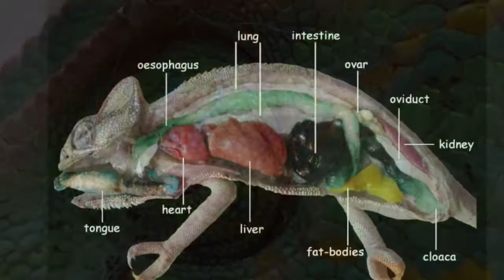MBD Chameleon With Dystocia And Surgery